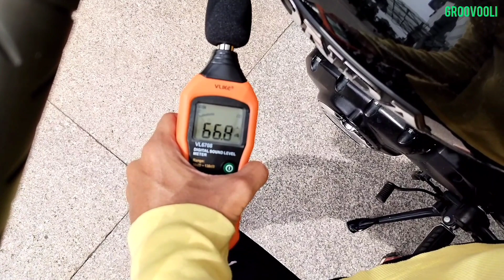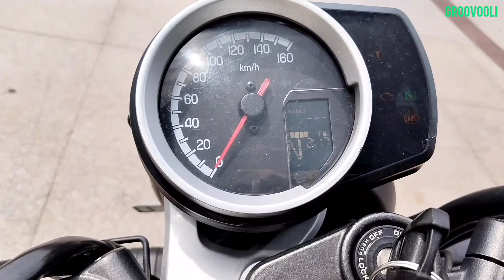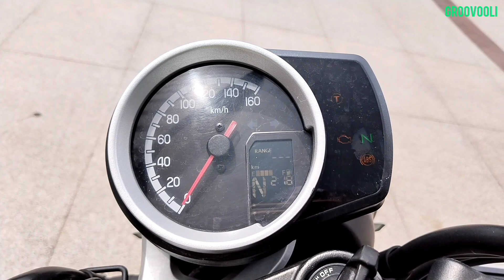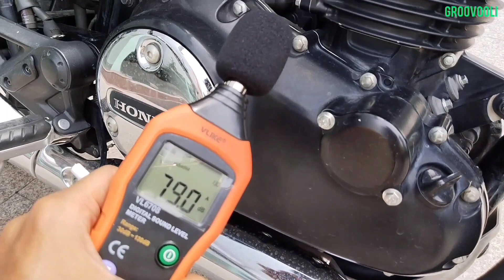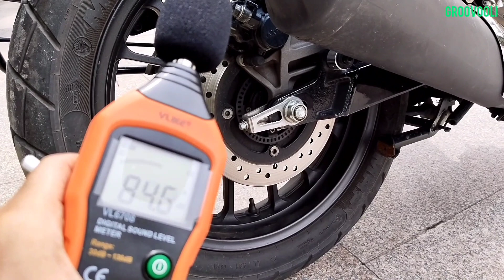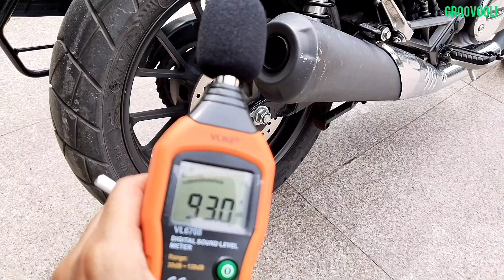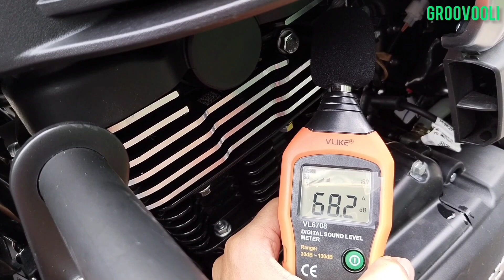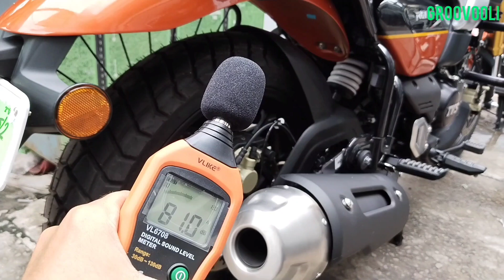Honda CB 350 RS X Tvs Ronin 225 2023 Model Bike Sound 360 Bike Horn, Engine & Exhaust Sound DB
Honda CB 350 RS vs E20 Tvs Ronin 225 2023 Model Bike Sound Test

Bluetooth Bike
Engine Sound
Horn Sound
Exhaust Sound

DB Sound

Digital Sound Level Meter

Sound of Bike